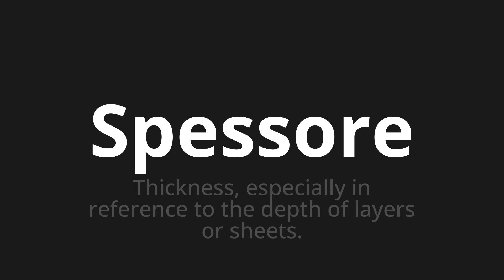How to pronounce Spessore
Master the Pronunciation of 'Spessore Which means thickness' - which means : Thickness, Espencially in Reference to the Depth of Layers or Sheets. 📝 with @PizzaPronunciation 🎓🗣️ - [Your Guide to Italian]

Learn to pronounce 'Spessore' perfectly in Italian with our easy and engaging tutorial by @PizzaPronunciation! 📖📽️ In this comprehensive video, we provide you with native speaker examples 🗣️👂 and phonetic breakdowns 🎵 to ensure you get the pronunciation just right.

How to say Thickness in Italian